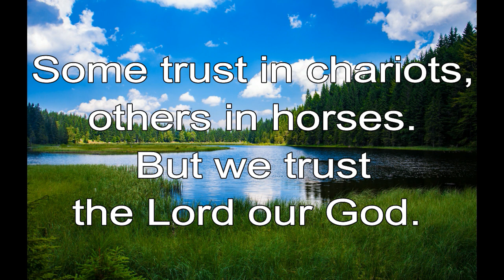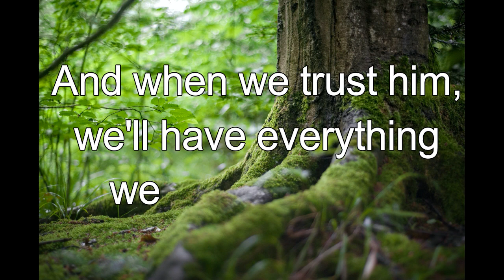365 CHRISTIAN MEDITATION 💙 BIBLE DEVOTION | FEB 7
Some trust in chariots, others in horses. But we trust the Lord our God.